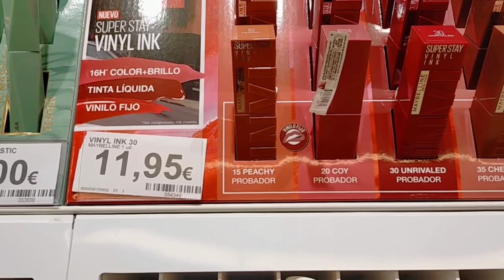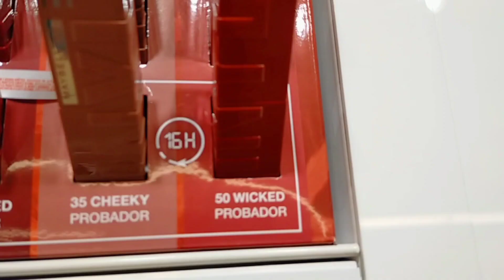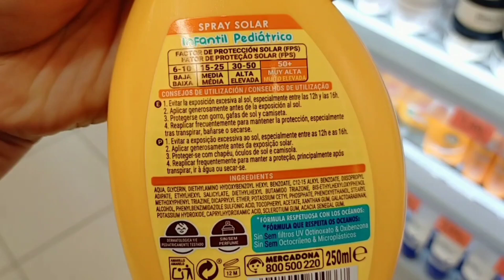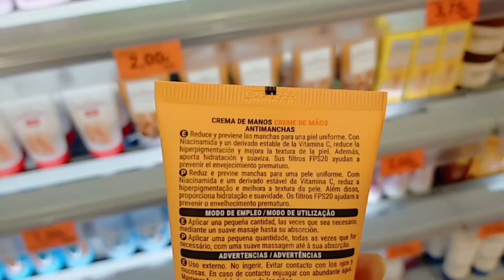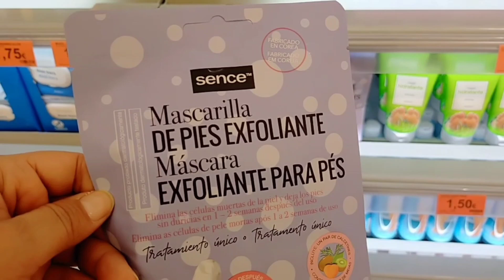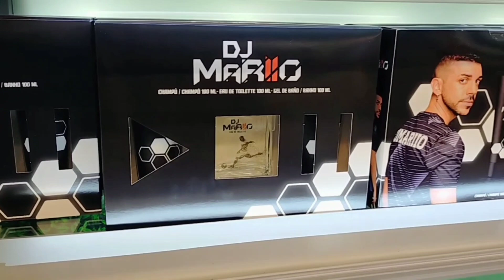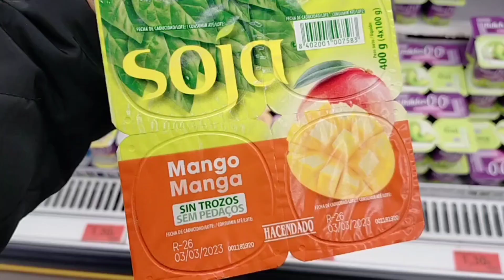MERCADONA NOVEDADES PERFUMERÍA, PINTALABIOS 💄 🛍️❤️